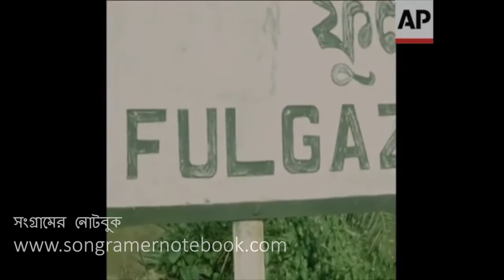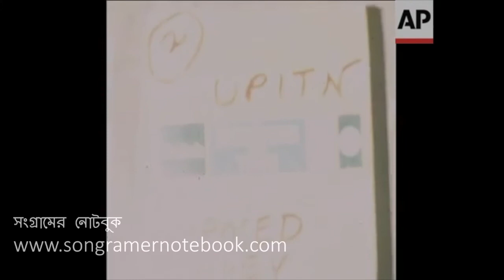মুক্তিবাহিনীর দখলে বেলোনিয়া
২৯ নভেম্বর ১৯৭১ এপি ভিডিও